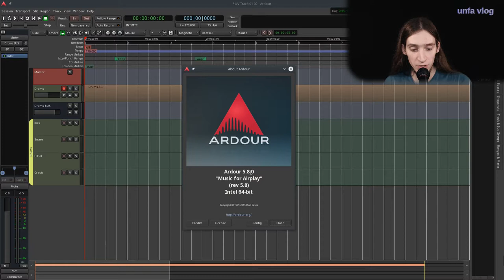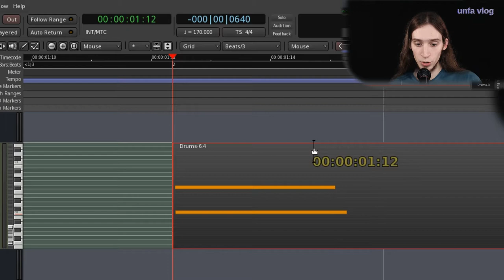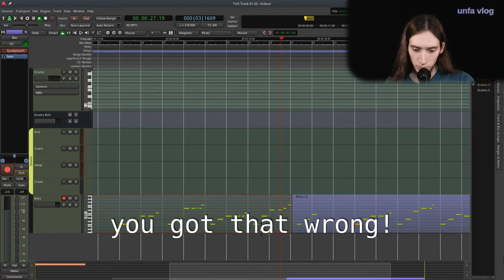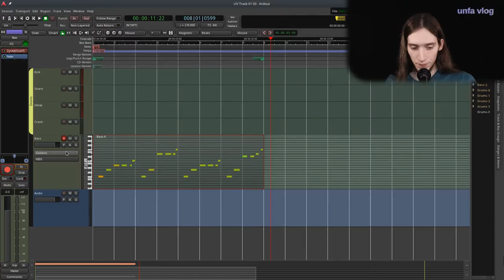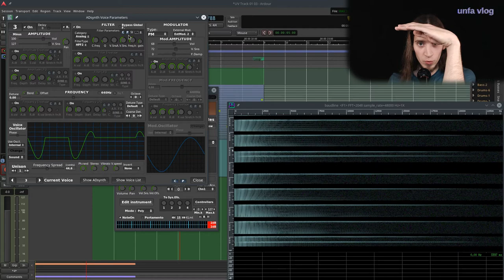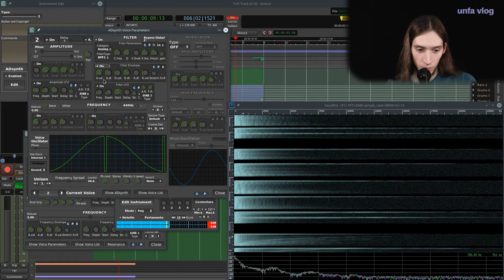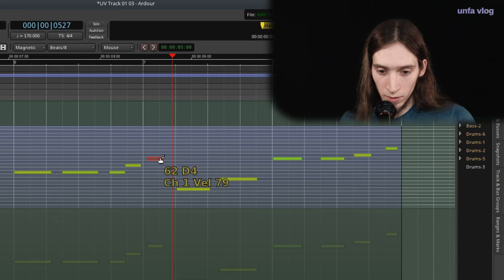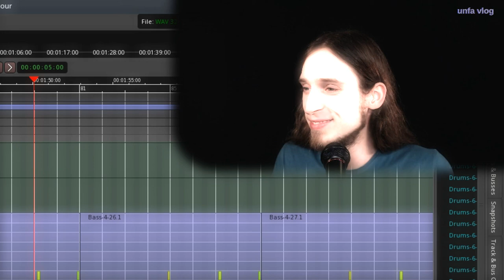UV#11 Making a beat and synthesizing a bassline with ZynAddSubFX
unfa vlog #11

I'm recording and editing a simple drum sequence. Then arranging a simple bassline and programming the sound for it in ZynAddSubFX.

Downloads:

- Ardour 5 session (in ZIP)
- The Bass patch for ZynAddSubFX (XMZ file)